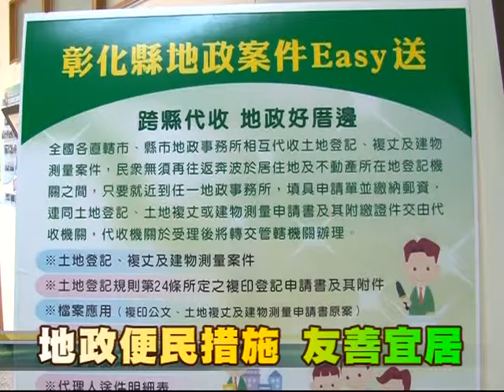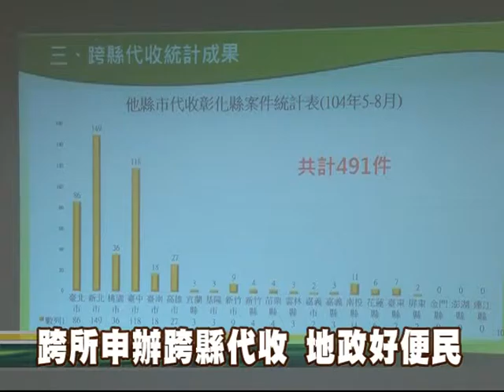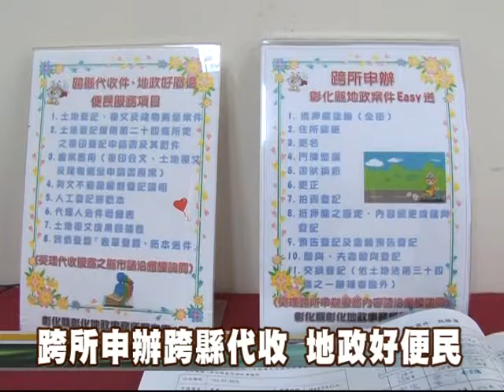104-09-17 地政案件Easy送 跨所申辦跨縣代收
為提供民眾更便捷的地政案件服務，縣府陸續開辦跨縣代收及跨所申辦服務，17日上午地政處長劉坤松及地籍科長陳麗梅介紹宣導民眾多加利用此項便民服務。
   跨所申辦、跨縣代收便民服務，統計104年5-8月跨所申辦登記案件共計838件，主要集中在彰化、員林地政事務所，並以彰化所收件數280件最高；他縣市代收本縣案件以新北市代收本縣案件149件最多，其次為台中市、台北市；這項措施對於縣內外出工作的民眾是一大福音，頗受好評。彰化縣政府期望藉由地政便民服務的開辦，創造縣民便利的生活，打造彰化成為友善宜居的幸福城。